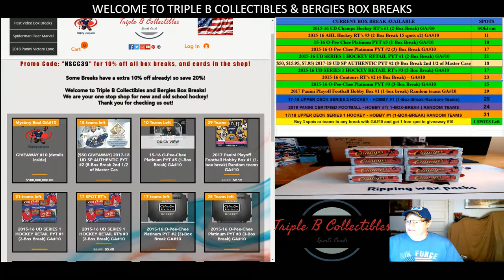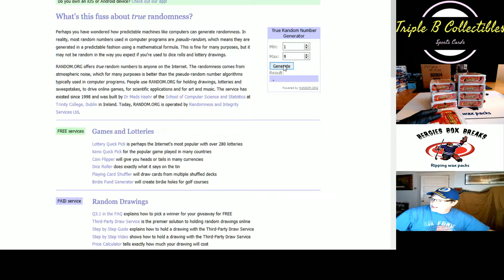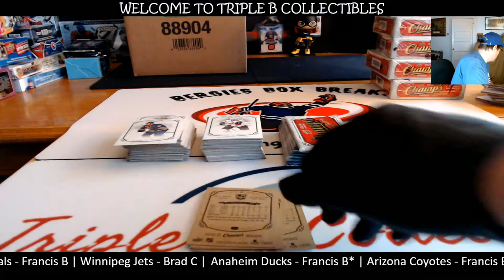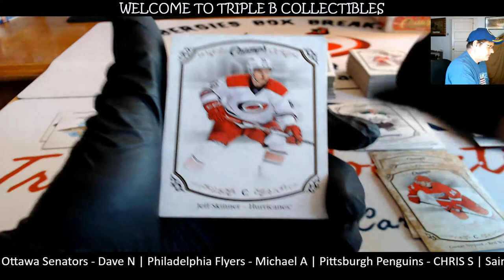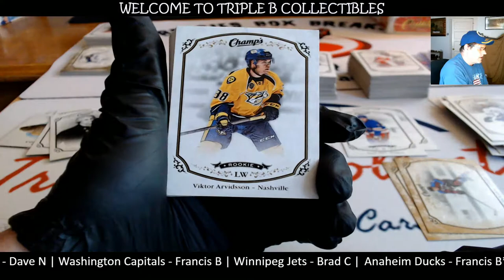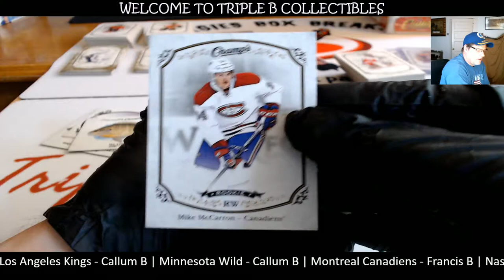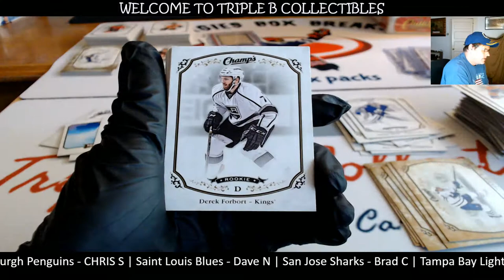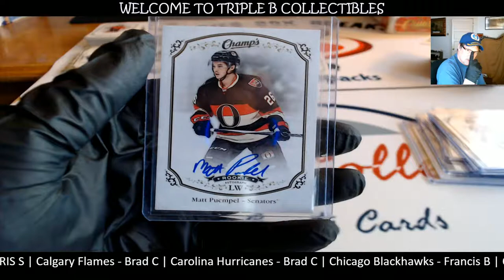2015 16 UD Champs Hockey RT's #1 2 Box Break GA#10 2018 08 04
2015-16 Champ's box break 2 box 30 spots random teams. Big Hits 3 McDavid cards